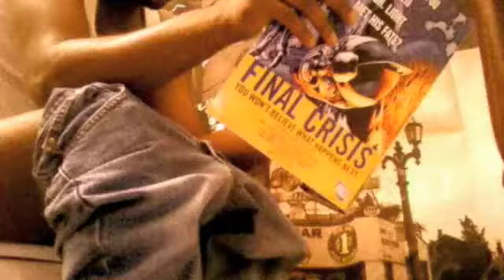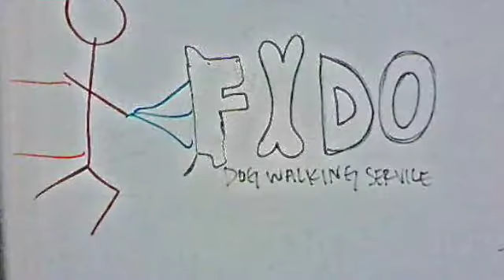The Chad Happens Show: Hump Day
The Happens vlog, its HUMP DAY also we introduce some new segments (Whitewomen who can get the bizness) "THANKSHAPPENING" and music by artist Poole Boi